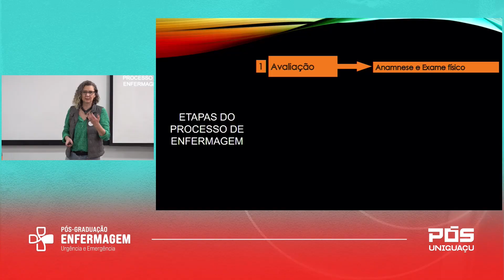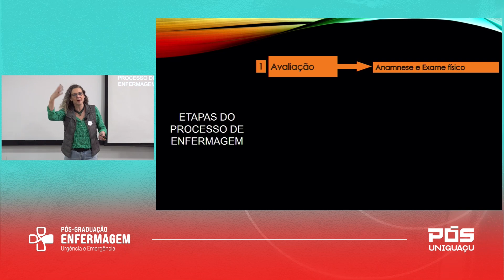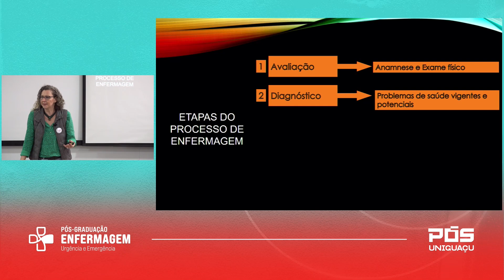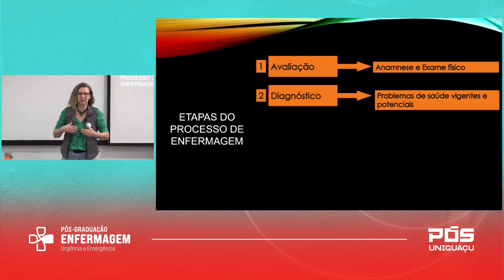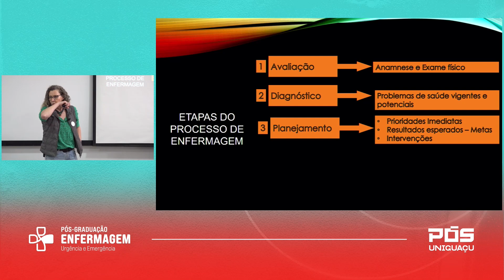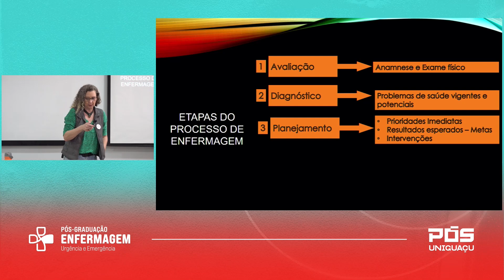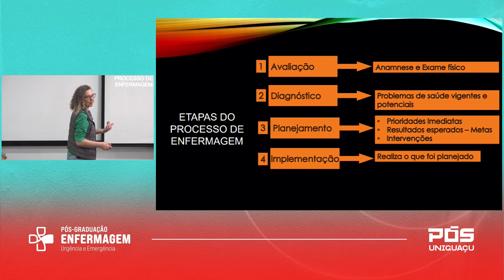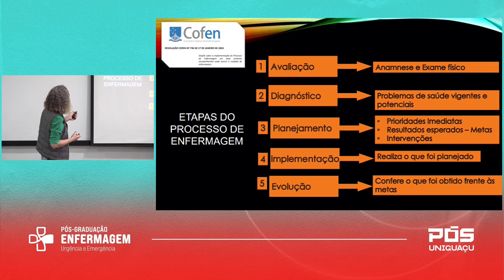Etapas do processo de enfermagem - Dra. Alessandra Rosa Carrijo - Faculdade UNIGUAÇU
Pós-Graduação em Enfermagem em Urgências e Emergências